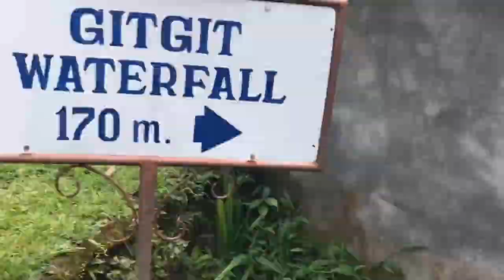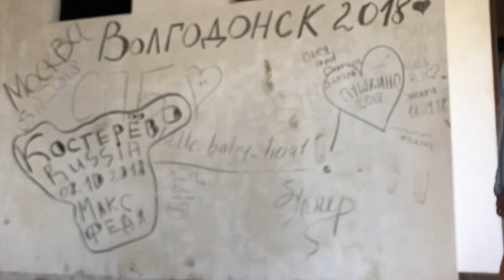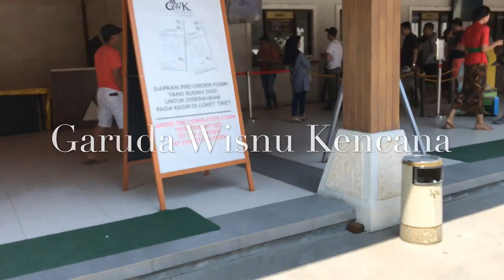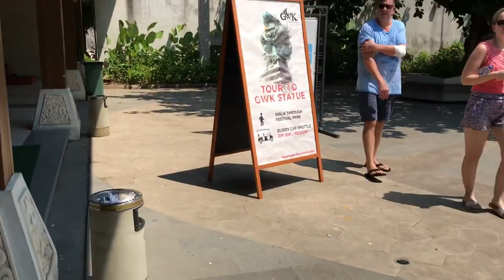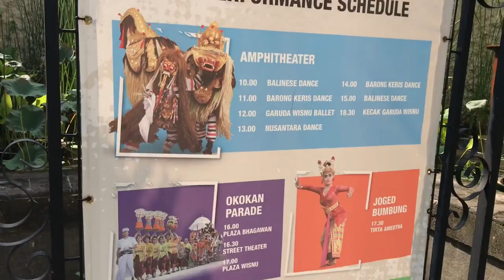RPD's VLOG - TRIP KE BALI BERSAMA SS AZLINA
HALOO HALOO, RPD's VLOG yang kali ini, kita bakalan ditemenin sama Sobat Siar Azlina ke Bali looh, eh kok malah ke bali bukan ke negara belajarnya?? pasti ada yang penasaran kan dari kalian, nah karena sobat siar Azlina sekarang ini lagi pulang kampung ke tanah air, makanya nih SS Azlina buat vlognya ke Bali hehe, yukk biar ga penasaran sama keseruannya sobat siar azlina keliling bali, mending langsung ditonton aja!!!
Radio PPI Dunia, Suara Anak Bangsa, Satu cinta, Satu Indonesia